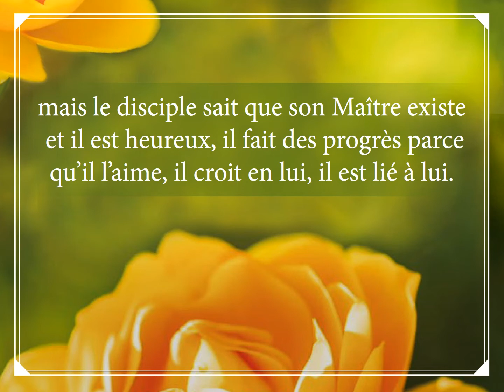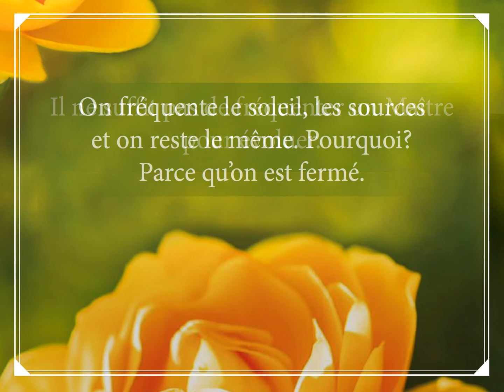Pensées quotidiennes 2022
Une méditation pour chaque jour de l’année, extraite des ouvrages d’Omraam Mikhaël Aïvanhov.